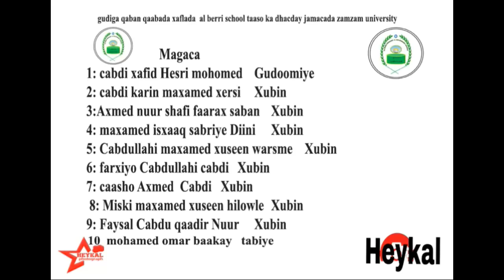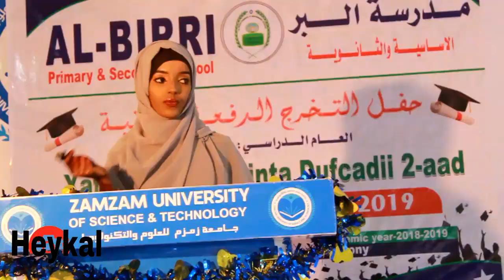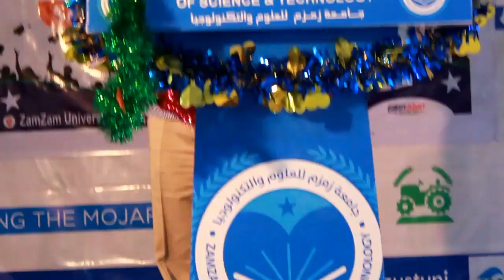Xaflad Qalin-jabin Albiri|2028-2019